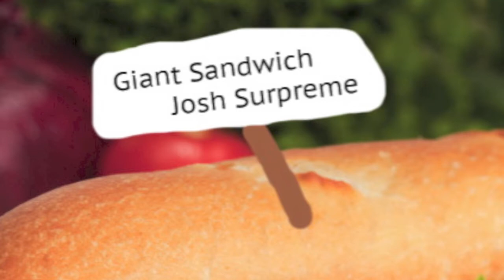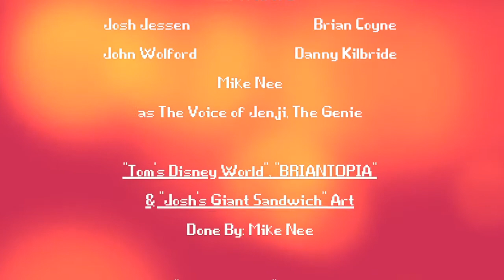The Magic Lamp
Tom and Brian were going through there old things, when they discovered a Magic Lamp! The Genie can only grant one wish so they all must decide on what wish they would want! Hope you enjoy the very first Dramatic Nightmare Short we made!